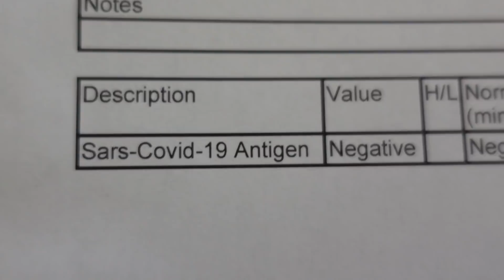Nie Has COVID-19…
THANK YOU FOR 1 MILLION SUBS 💯
We Love Yu NC Gang!!!💙